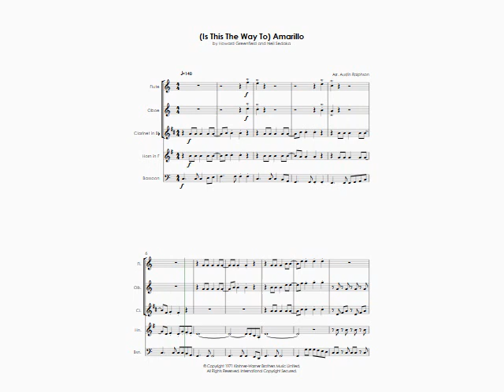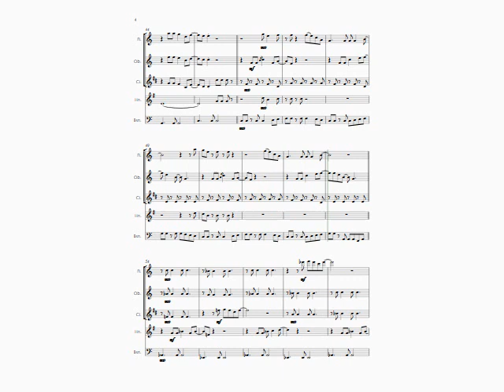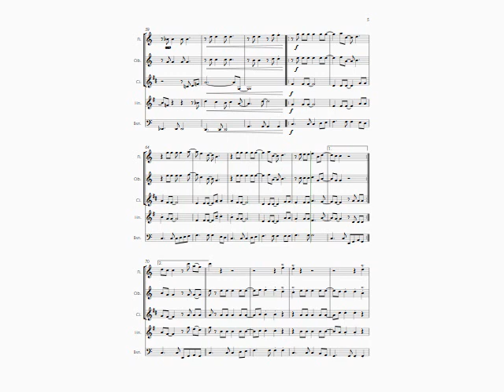(Is This The Way To) Amarillo (Neil Sedaka cover) - wind quintet